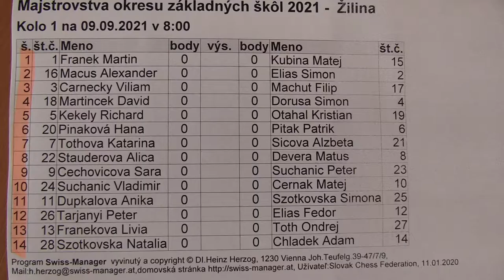1.1. Franek Martin - Kubina Matej 1:0